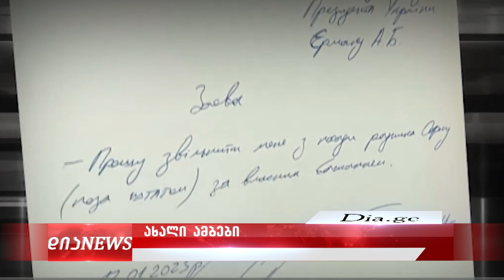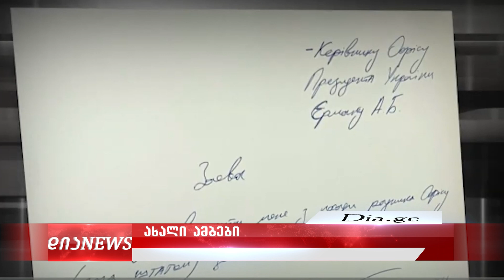ახალი ამბები 17.01.2023